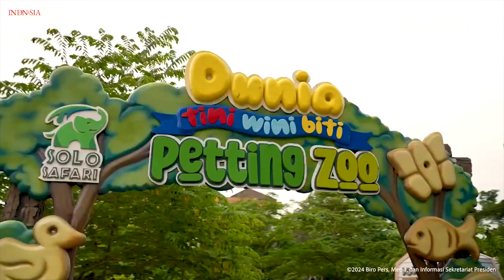Akhir Pekan, Presiden Jokowi Ajak Cucu Kunjungi Solo Safari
Presiden Joko Widodo bersama kedua cucunya, Jan Ethes Srinarendra serta La Lembah Manah memanfaatkan libur akhir pekan dengan mengunjungi kawasan wisata Solo Safari, Kota Surakarta, Provinsi Jawa Tengah, pada Minggu, 23 Juni 2024. Tiba di Solo Safari sekitar pukul 13:00 WIB, Presiden dan kedua cucunya berjalan kaki menelusuri area Solo Safari.

Sumber Video : Youtube Sekretariat Presiden